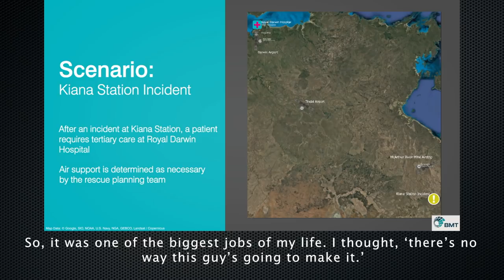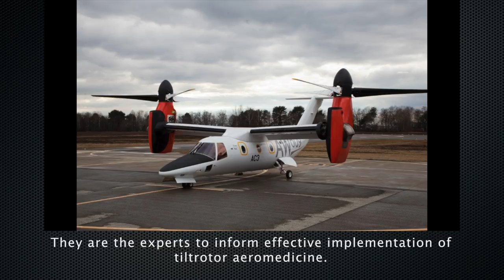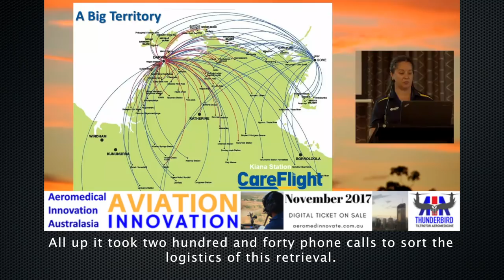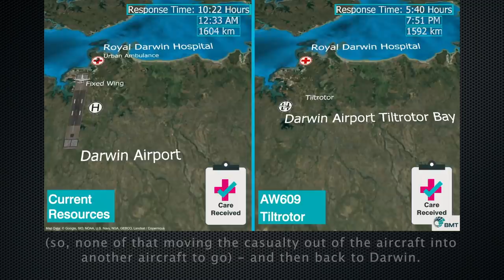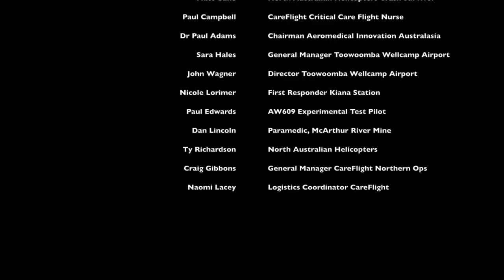(Short Version with Subtitles) Proper Crook in the Top End: Tiltrotor Territory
The long awaited Thunderbird Documentary is finally here.

Filmed in April 2017, it illustrates the human face of why tiltrotor aircraft are needed as soon as is sensibly achievable within the Australian aeromedical system.

Project Thunderbird has a broadened focus for "powered-lift" aviation, with tiltrotor aircraft being the first opportunity in this new era for civilian aeromedicine.

For the case of Matt Gane, the nearest most appropriate tertiary hospital facility for the correct treatment of his injuries is located in Darwin.